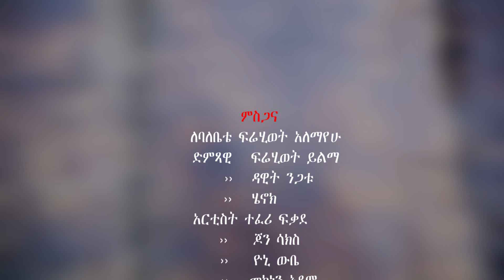Vanus Zeda - ቫኑስ ዜዳ (ቫን) - ዘጋ - New Ethiopian Music 2021(Official Video)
Ethiopian Music : Vanus Zeda